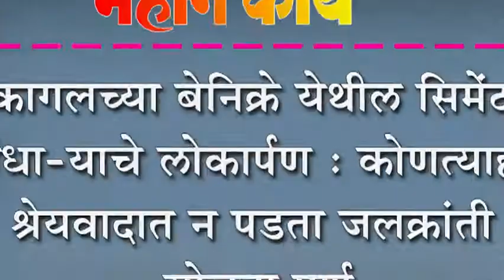कागलच्या बेनिक्रे येथील सिमेंट बंधा-याचे लोकार्पण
कागलच्या बेनिक्रे येथील सिमेंट बंधा-याचे लोकार्पण : कोणत्याही श्रेयवादात न पडता जलक्रांती योजना पूर्ण